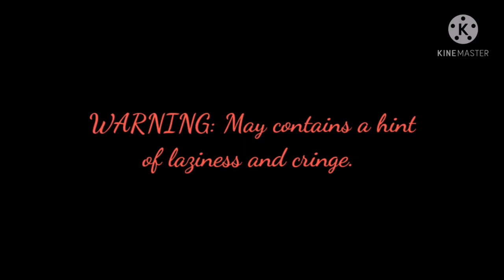Demon Slayer reacts to VINES and MEMES|Part 1/4|Gacha Club|[Not Original?]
Video reacted:
'Kimetsu no Yaiba I Demon Slayer I MEMES & VINES
by MavKo